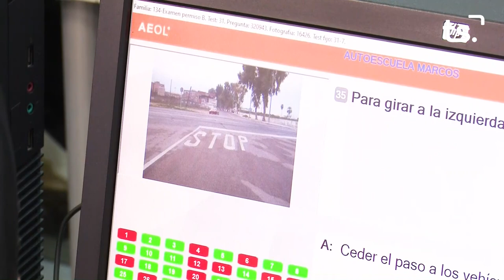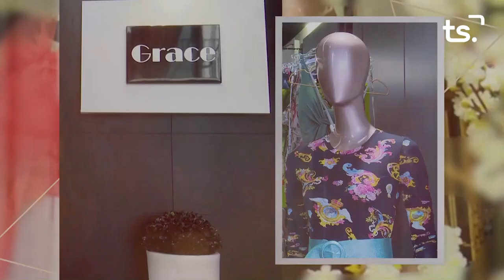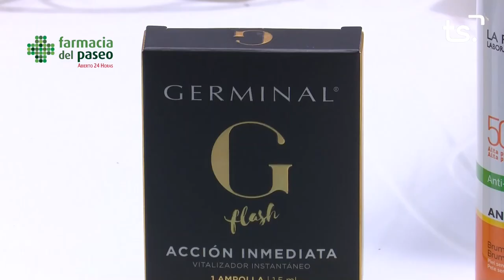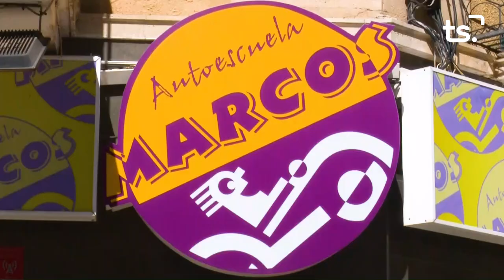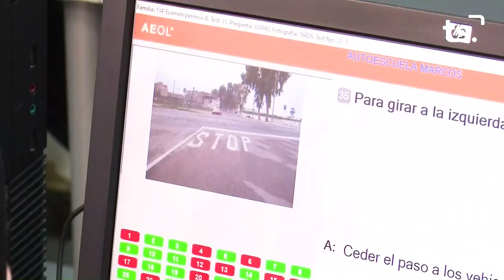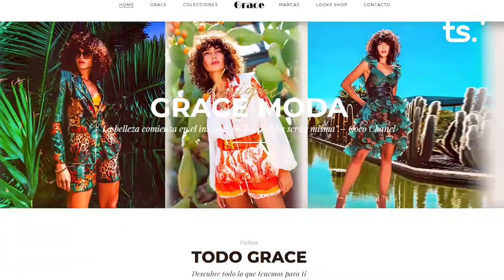MASCLETA FALLES 2021-09-05